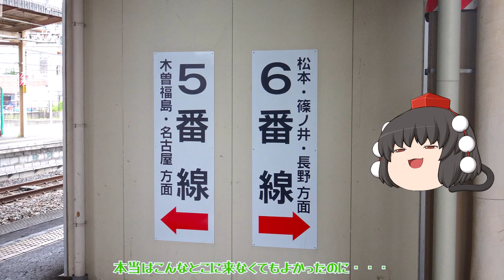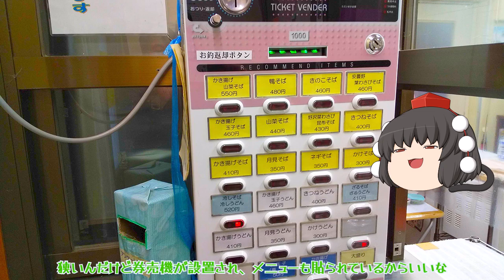孤独の駅そば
コロナ禍でどんどん減少している駅構内にある駅そば。
寒いときは温まれるし、時間のない時はサッと短時間で食べられる便利な食事処。
そんな駅そばも美味しさを極めた美味い店が全国にあります。
私が好きで現在食べた中で一番おいしいと思う塩尻駅の桔梗さん。
おまけにこの店には日本一のものがあります。